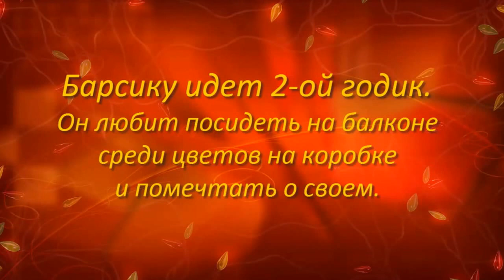Барсик на балконе (2-ой годик)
Барсик любит посидеть на балконе среди цветов на коробке и помечтать о своем.